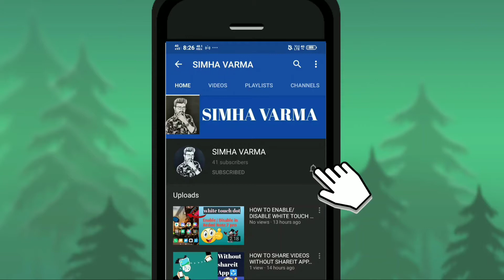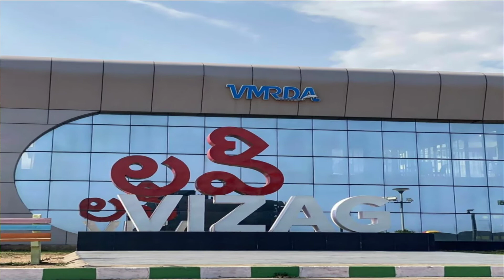TOP 12 PLACES TO VISIT IN VIZAG(VISAKHAPATNAM)| MUST VISIT PLACES IN VIZAG || SIMHA VARMA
mustvisitplacesinvizag, besttouristplacesinvizag, vizag, simha varma This video is about best and must visit tourisim places in vizag.

Visakhapatnam is a major tourist destination and is particularly known for its beaches. It has been nicknamed the "City of Destiny" and the "Jewel of the East Coast". It has been selected as one of the Indian cities to be developed as a smart city under the Smart Cities Mission.

Visakhapatnam (also known locally as Vizag) is the largest city in Andhra Pradesh. It is primarily an industrial city, but also attracts tourists due to its unspoiled sandy beaches, well built and maintained parks, Buddhist Remnant sites and nearby scenic areas, such as the Araku Valley. The city has a population of about 2 million.

Backgroun music: ncs music
images: pixabay'